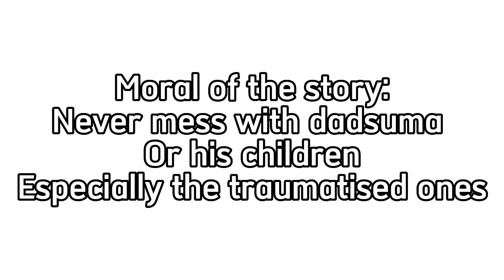Never mess with dadsuma||Xisuma lore||my au||S@m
Never mess with dadsuma